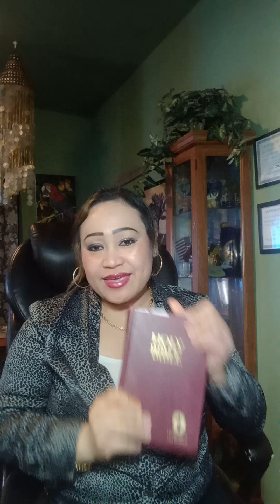God's Word (c) 2.15.23 Empty Yourself to Hear from God, Jesus Clearly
Empty Yourself to Hear from God, Jesus Clearly

Empty yourself from self-righteousness, self-pity,  grudges,  forgiveness, shame, anxiety, depression, and all unrighteousness. Be an empty vessel, ready to be used at all times. Empty yourself so that God, Jesus can pour into you the anointing and spiritual gifts that you will need and use for His kingdom and glory. Once you will come to Jesus Christ, you will become His new creation. In the Book of 2 Corinthians 5:17(ESV) English Standard Version, it says: 17 Therefore, if anyone is in Christ, he is a new creation.[a] The old has passed away; behold, the new has come. You will become a new better version of yourself than yesterday. Don't be too hard on yourself. If you fail, then get back up and try again but never quit. Just empty yourself every day.

To read more about God's Words that I posted first before posting them in this channel, you may visit my Facebook page that is